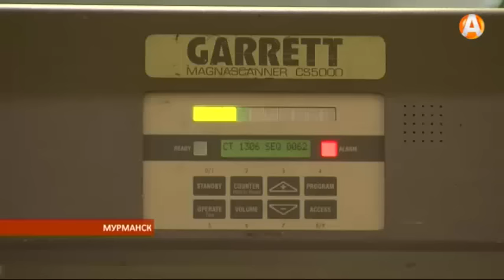первый из обязательных экзаменов-ЕГЭ по русскому языку 28.05.2015